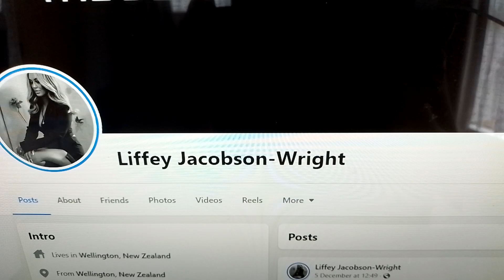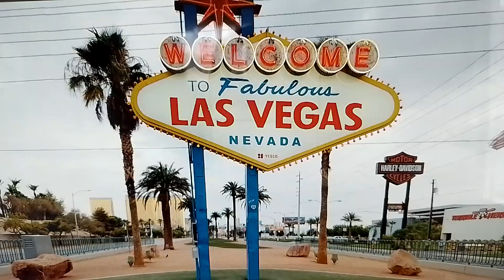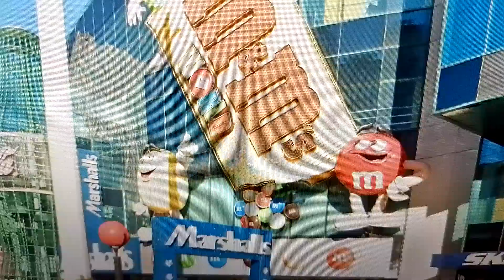Liffey Jacobson-Wright's New Home In Las Vegas Of Nevada USA